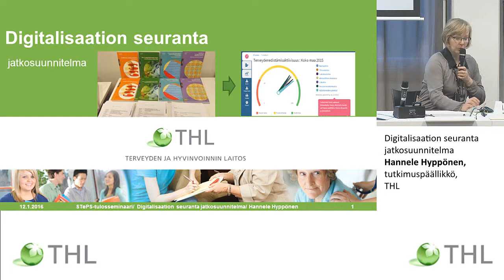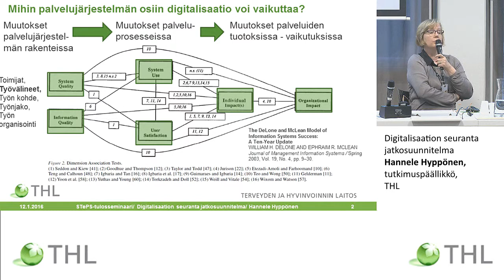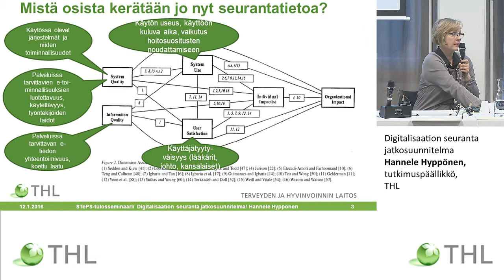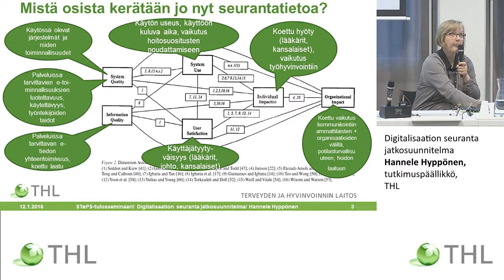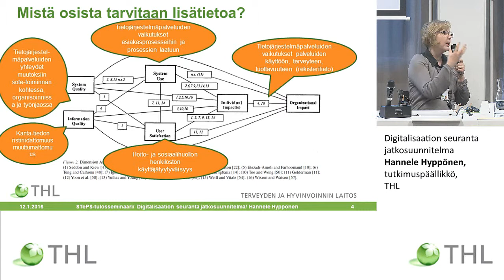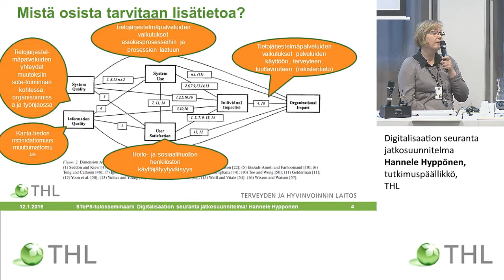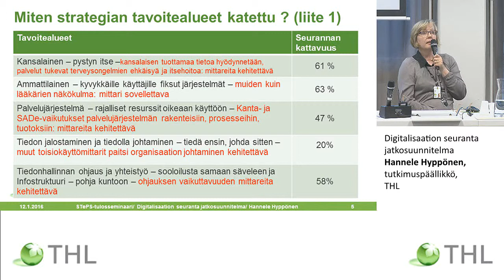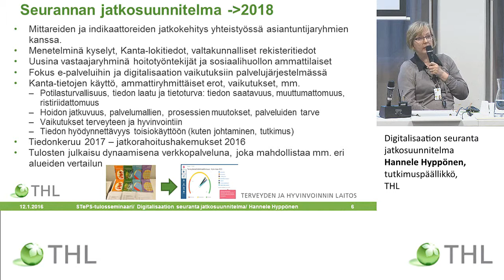Digitalisaation seuranta jatkosuunnitelma/ Hannele Hyppönen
STePS-hankkeen tulosseminaari